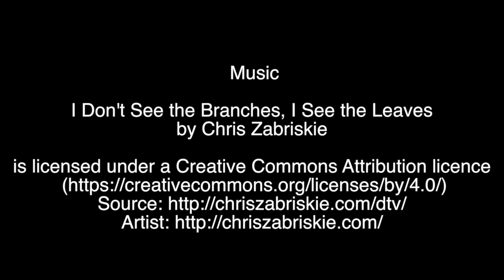The Landscapes of West Gower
The fim showed the beauty and grandeur of the Gower west coast , limestone cliffed coastline, with large sandy bays and much archeological significance in the form of hill and promontory forts and  caves that have revealed important human remains.